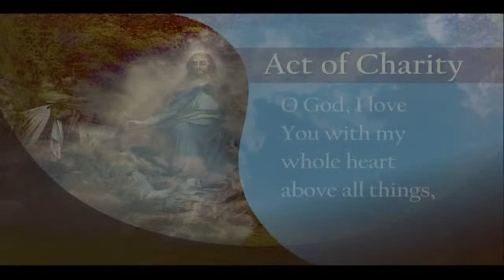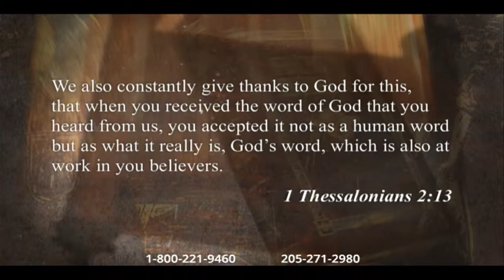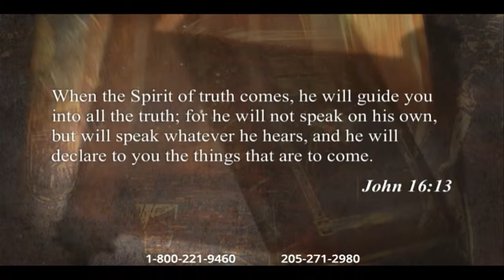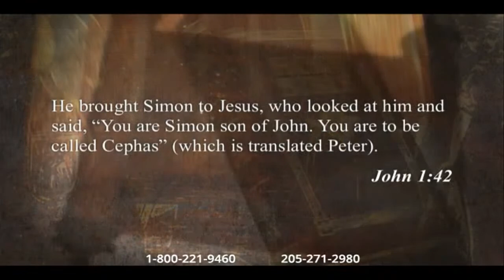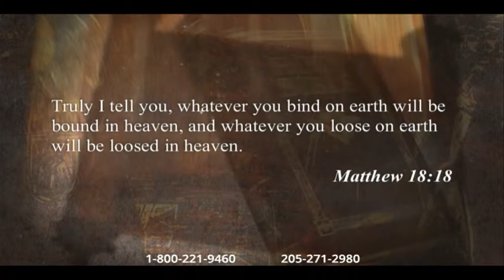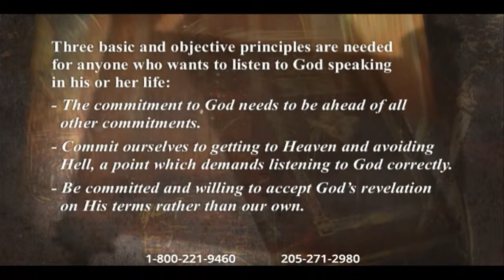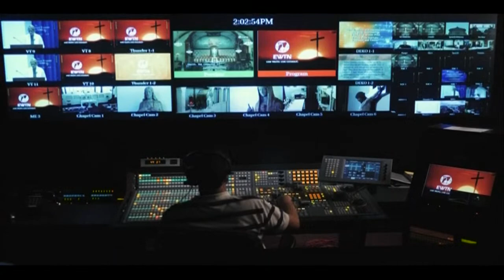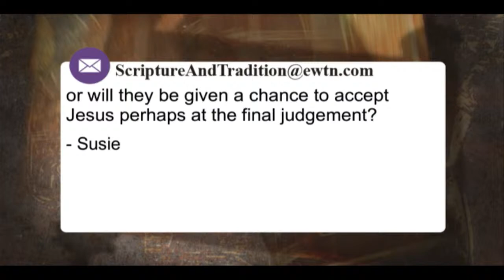Scripture and Tradition with Fr. Mitch Pacwa, SJ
Fr. Mitch, in his LIVE Bible Study, discusses how a closer reading and prayerful reflection on Scripture, and our acceptance of the Word of God, can sometimes make us uncomfortable and challenge some un-modern principles like sola scriptura.